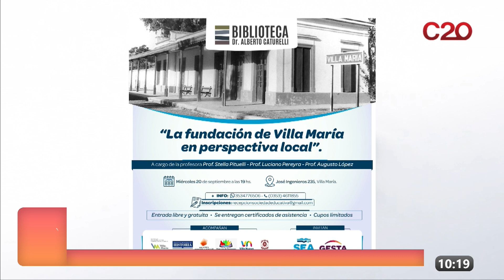MODO DIRECTO | LA FUNDACIÓN DE VILLA MARÍA EN PERSPECTIVA LOCAL